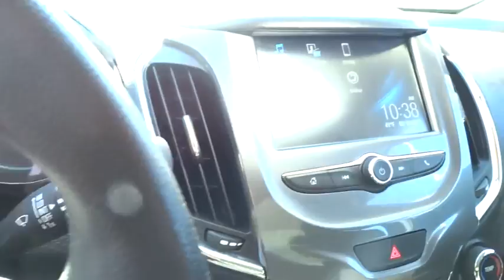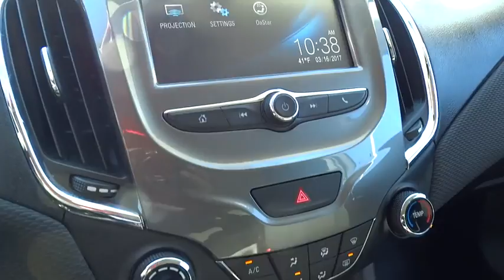2016 Chevrolet Cruze Wilson, Rocky Mount, Raleigh, Wake Forest, Zebulon, NC M8671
2016 Chevrolet Cruze

ONE OWNER, GM CERTIFIED, XM RADIO, and ONSTAR. 16 Aluminum Wheels. Turbocharged! Come to Medlin Buick GMC Mazda! Medlin Buick GMC Mazda is honored to offer this attractive 2016 Chevrolet Cruze. This superb Chevrolet is one of the most sought after used vehicles on the market because it NEVER lets owners down. GM Certified Pre-Owned means you not only get the reassurance of a 12mo/12,000 mile Bumper-to-Bumper limited warranty, but also up to a 6-Year/100,000-Mile Powertrain Limited Warranty, a 117-point inspection/reconditioning, 24/7 roadside assistance, and a complete CARFAX vehicle history report.